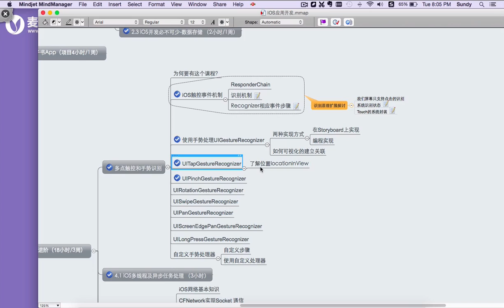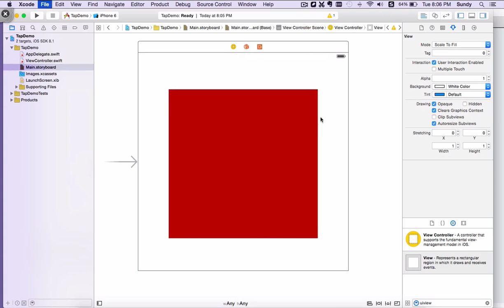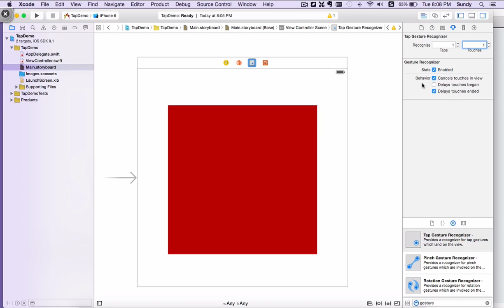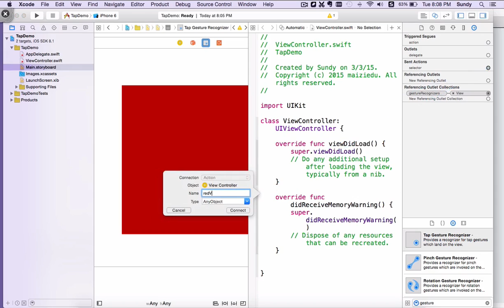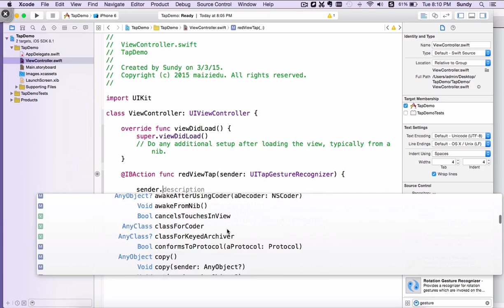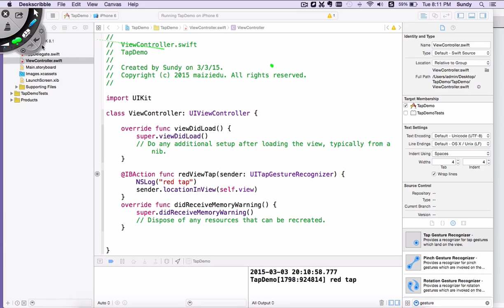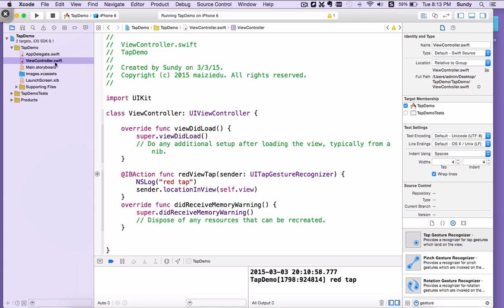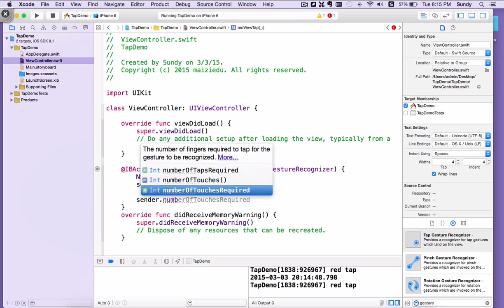IOS多点触控与手势识别 3 3 点击 UITapGestureRecognizer